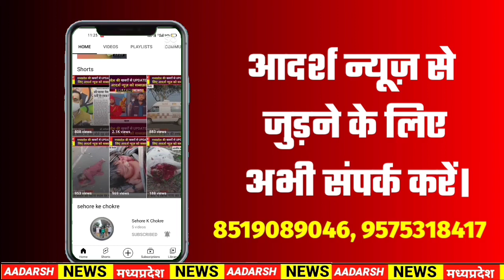Bageshwar Dham : कुत्ते और गधे अमृत को नहीं कर सकते हजम - गृहमंत्री | Adarsh News MP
गृहमंत्री मिश्रा पहुँचे दंदरौआ धाम ,लिया सन्तों का आर्शीवाद।।
दतिया । गृहमंत्री डॉ नरोत्तम मिश्रा दंदरौआ पहुंच कर डॉ हनुमान  नाम से प्रसिद्ध दंदरौआ सरकार  के दर्शन कर धाम पर चल रही श्रीमद्भागवत कथा में शामिल होकर कथावाचक महाराज श्री धीरेन्द्र कृष्ण शास्त्री जी बागेश्वर धामव उपस्थित सन्तों को माल्यार्पण व चरण स्पर्श कर  आर्शीवाद लिया।